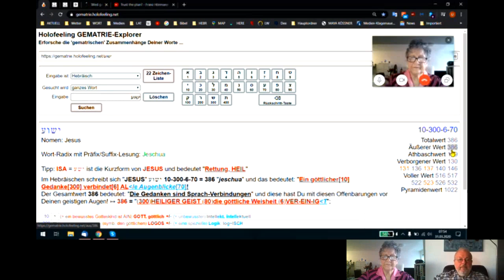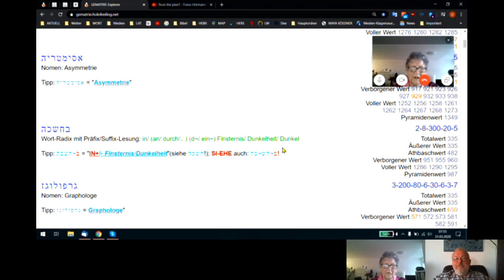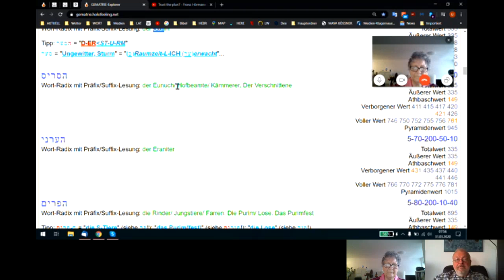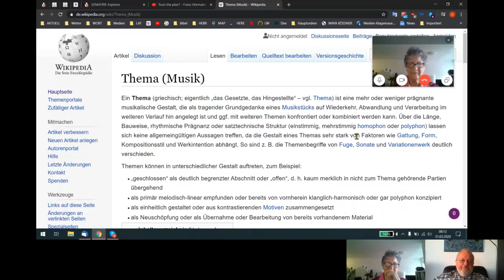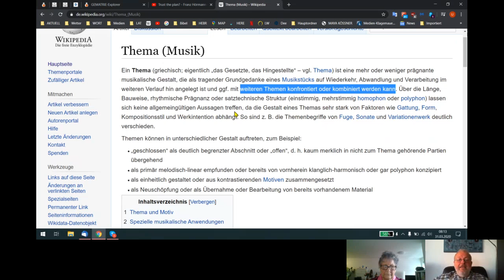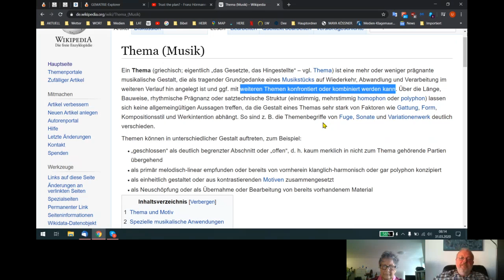Holofeeling - Selbstgespräch 31.03.2020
HOLOFEELING - "END-LICHT" END~Zeit!
Skypegespräch Udo - Helga vom 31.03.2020